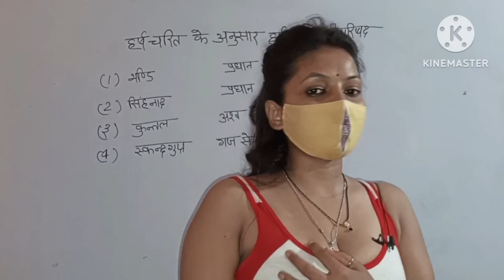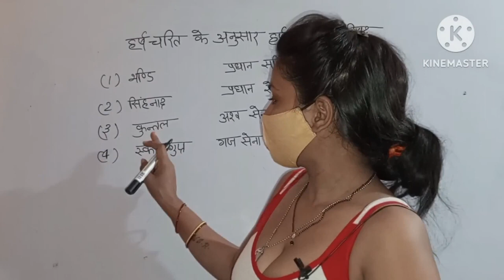July 9, 2023